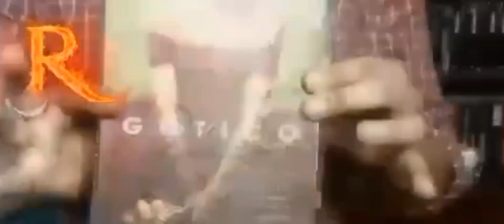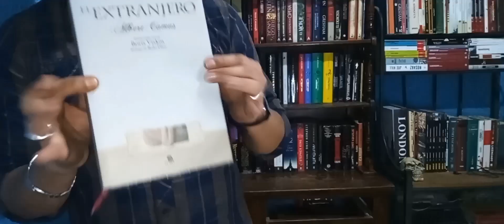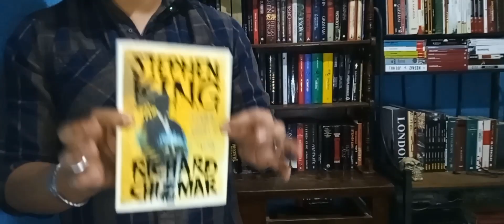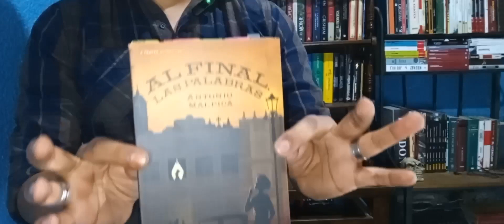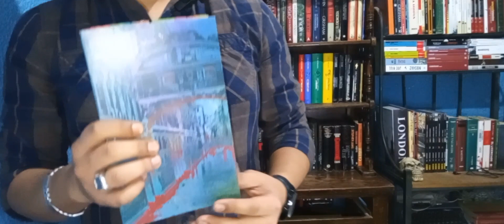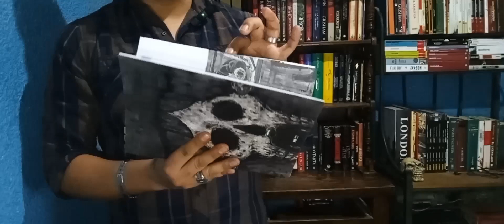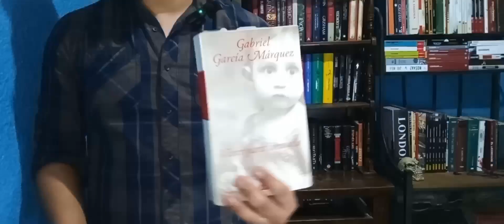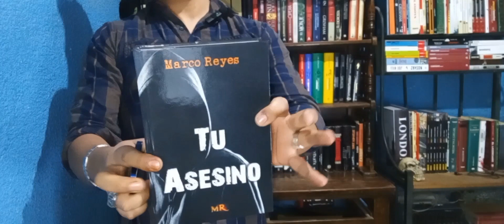📚 LOS 5 MEJORES LIBROS PARA LEER EN 1 DÍA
¿Atrasado en tu reto lector? Hoy te traigo 5 opciones para avanzar como rayo!!

00:00 Introducción
01:04 Libro No. 1
03:01 Libro No. 2
04:45 Libro No. 3
06:11 Libro No. 4
08:31 Libro No. 5
10:46 Menciones honoríficas
12:09 Tienes que ver esto
13:04 Update lector

Mi novela «TU ASESINO»
Leer fragmento gratis